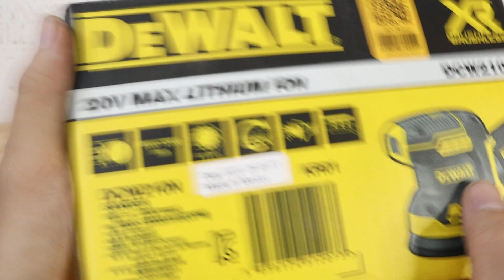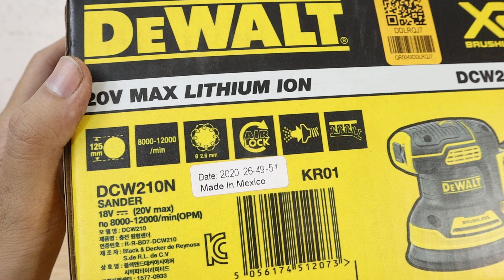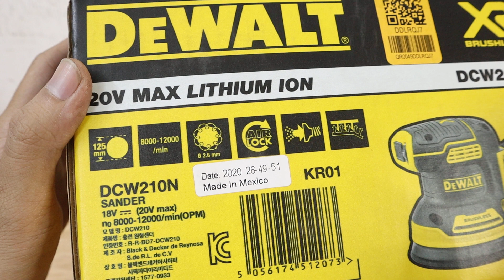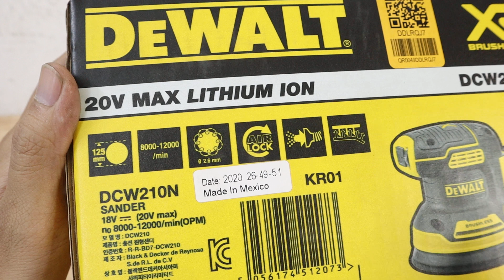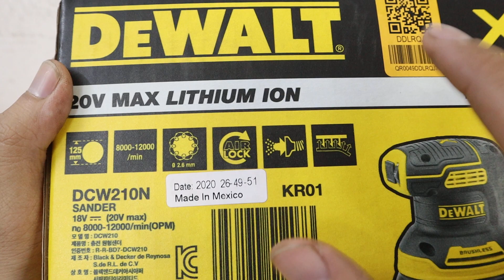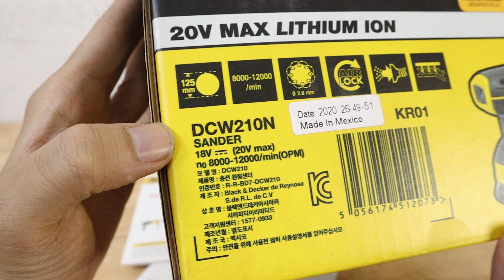MÁY CHÀ NHÁM TRÒN DÙNG PIN DCW-210N DEWALT HÀNG CHÍNH HÃNG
- STORE THIẾT BỊ phân phối các mặt hàng dụng cụ cầm tay chính hãng : DEWALT, STANLEY, BLACK AND DECKER, BOSCH, MAKITA, TOTAL, INGCO, SATA, OZITO, RYOBI, DCA, IRWIN